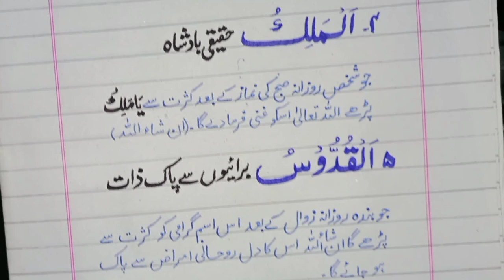part 2. wazaif Of AL malik ,Al qaddoos ,Asalam with pen handwriting||beautiful writing||RHT.COM18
In this video you will get know how to write urdu alphabet with each other using ink pen.
We All know how to write urdu, But i will try to communicate how to write urdu in good way. Although i m not a perfect calligrapher, but it is just my habit and hobby.
I hope my videos will b useful for you.
So to be here for enjoyment..
JIZAKALLAH for watching..
Cut marker use
How to write using cut marker.
Marker 604,605.
Use of marker _calligraphy
Urdu writing
Student calligraphy| paper presentation| cut marker|cut marker use | urdu writing